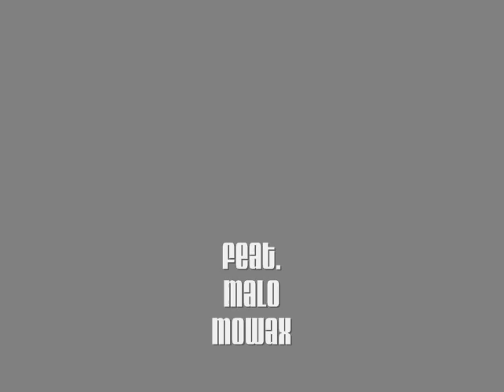8 novembre 2008